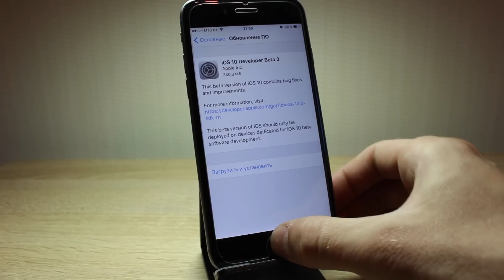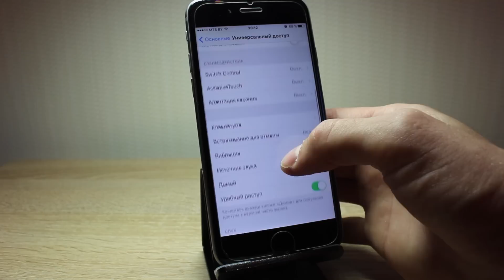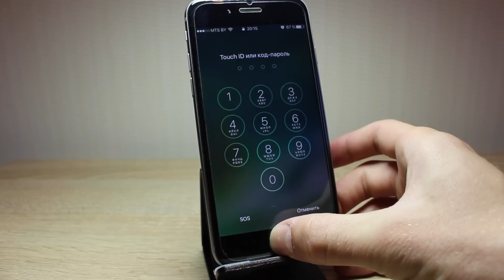Обзор iOS 10 Beta 3 / Public Beta 2 — МОЖНО СТАВИТЬ!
Информативный обзор iOS 10 Beta 3 для iPhone, iPod touch и iPad.